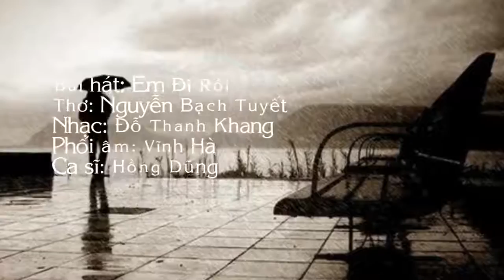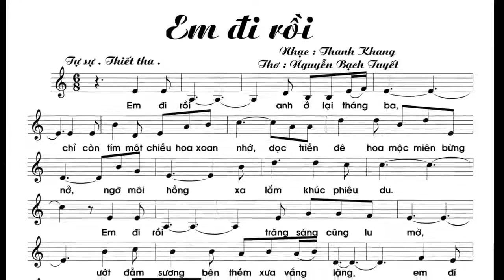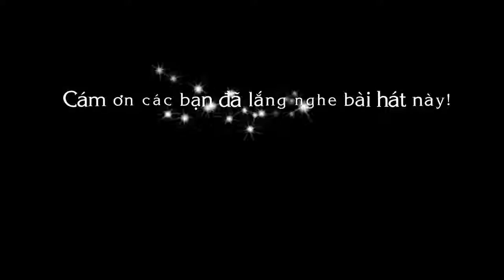Em đi rồi . Nhạc : Thanh Khang . Thơ : Nguyễn Bạch Tuyết . CS : Hồng Dũng .